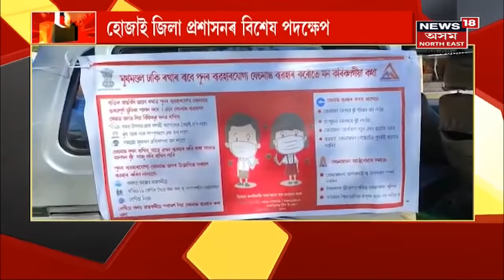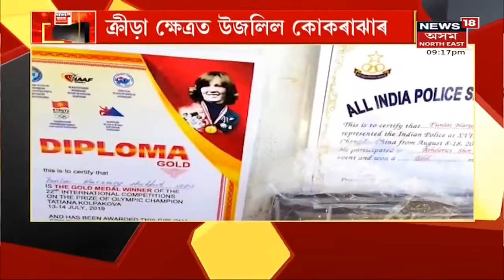Special Show বিশেষ | ফেৰীঘাটত উন্মোচন M.V PRATIBHA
28 September, 2021 : ধুবুৰীৰ জলেশ্বৰবাসীলৈ সুখবৰ। ফেৰীঘাটত উন্মোচন M.V PRATIBHA
1:56 নামনিৰ বিধায়কৰ দল উজনিত
9:24 গহপুৰবাসীৰ বাবে সুখবৰ
12:44 হোজাই জিলা প্ৰশাসনৰ বিশেষ পদক্ষেপ
15:53 ক্ৰীড়া ক্ষেত্ৰত উজলিল কোকৰাঝাৰ